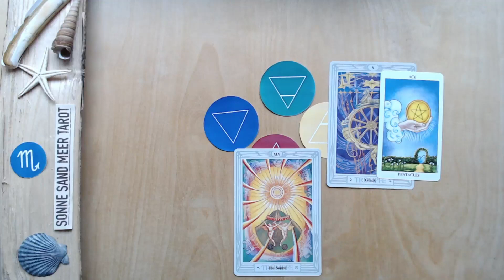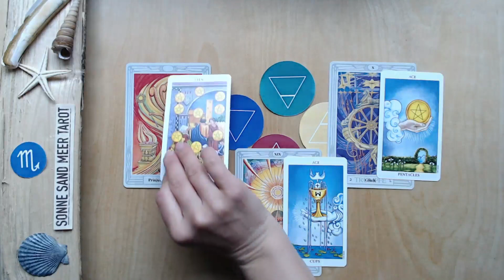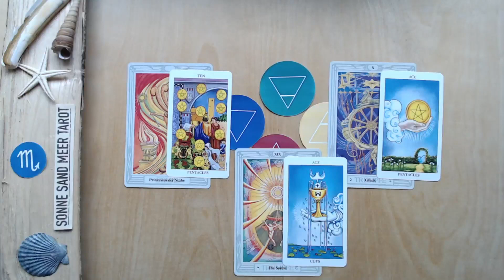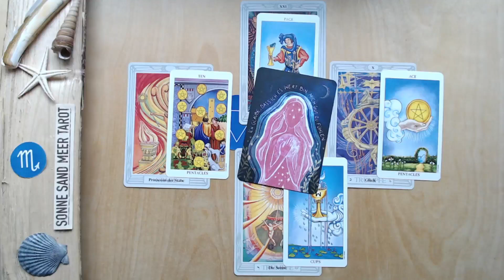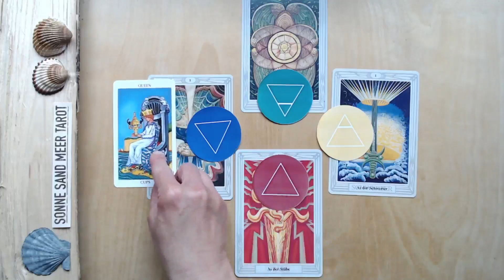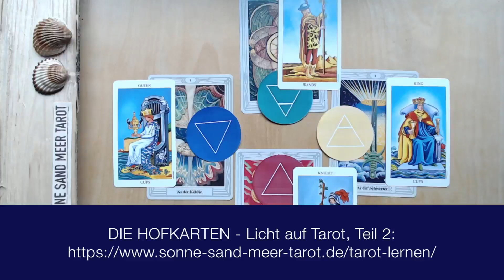SKORPION ♏️ JUNI "ABSOLUTER GLÜCKSPILZ!!! 🍄" - 4 ELEMENTE TAROTLEGUNG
Die Tarot - Legung für den Juni 2023

Die Monatslegung gliedert sich in die vier Elemente Feuer, Luft, Wasser und Erde, denen im Tarot die Stäbe, Schwerter, Kelche und Münzen zugeordnet sind und welche in dieser Legung die wichtigsten Lebensbereiche abdecken.

SONNE SAND MEER TAROT gibt jährliche, monatliche und wöchentliche ALLGEMEINE Readings!